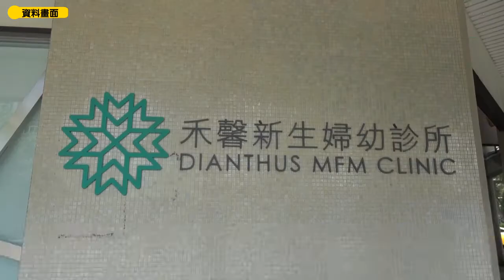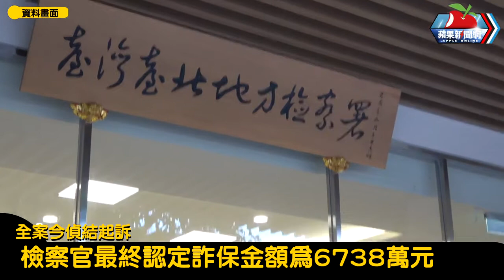禾馨助80產婦詐保6738萬！17保險公司受害 5醫起訴求重刑｜蘋果新聞網｜蘋果日報